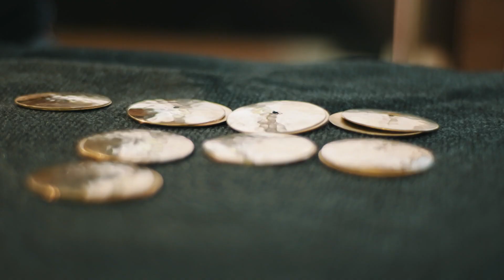Ahenk | Tef | 30. Bölüm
"Tef" enstürmanının yapımı ve icrası...